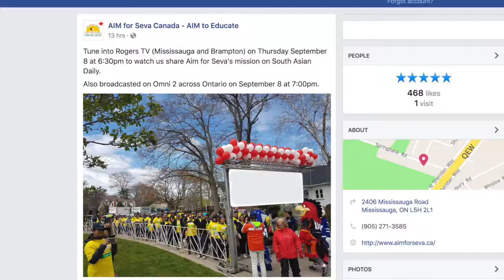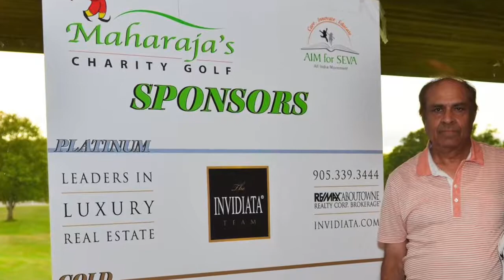AIM for SEVA Volunteers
We believe that as citizens of the world, it is our moral obligation to empower those in need by creating sustainable solutions to hunger and poverty.